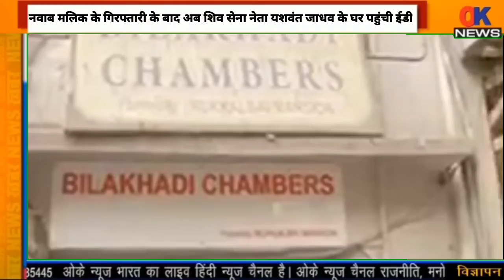IT raid on Shiv Sena leader Yashwant Jadhav | Yashwant Jadhav Home Raided